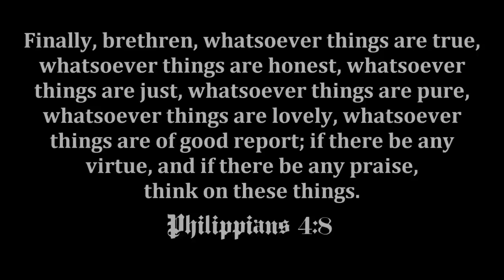Why Do Lost People HATE Born Again Christians?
Because we remind them of Jesus!